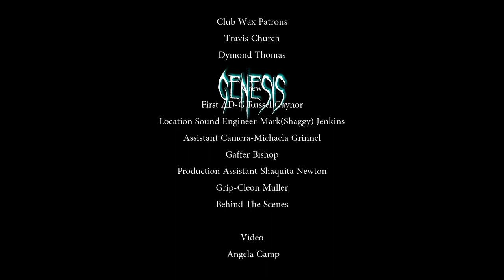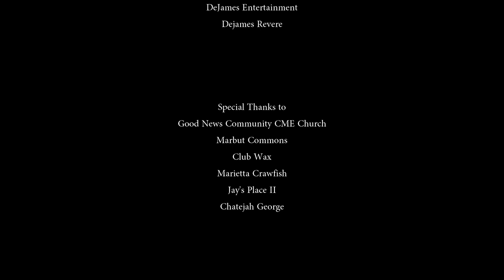MY RODE REEL Genesis BTS RR2017